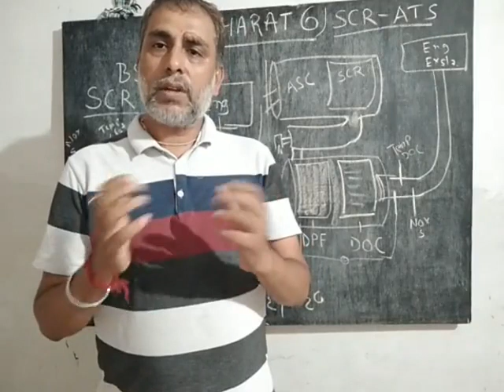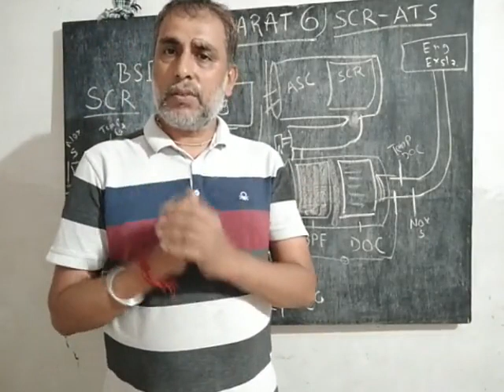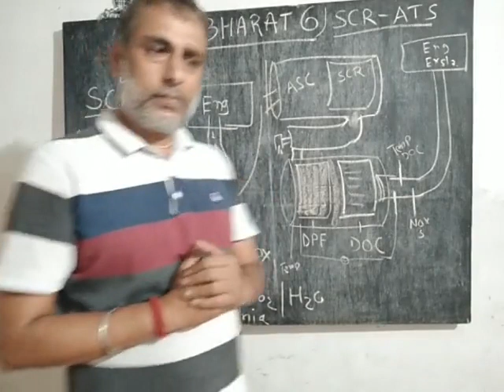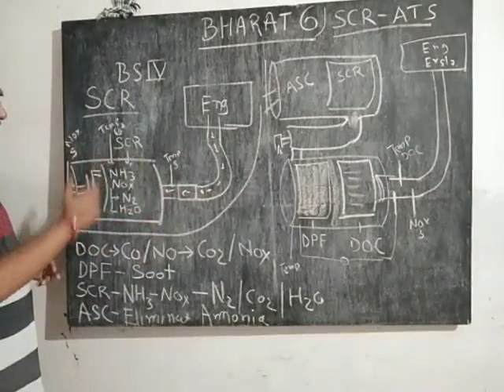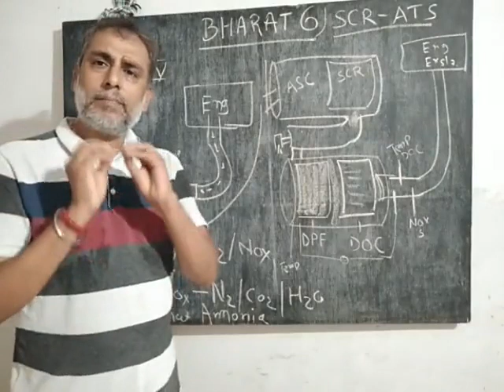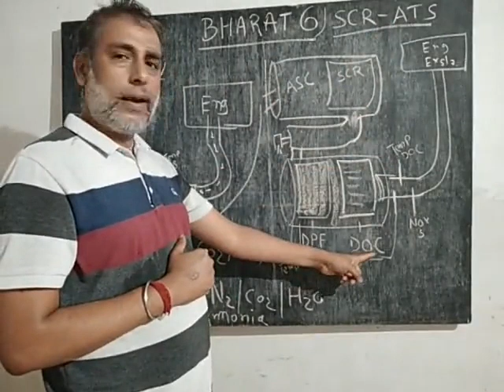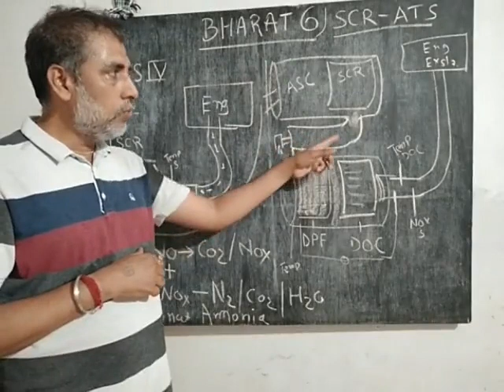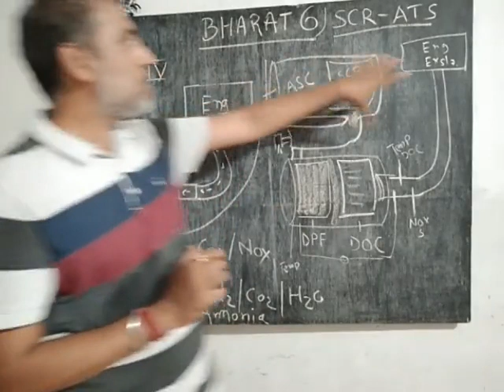Bharat Stage 6 , Euro VI technology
Comparison BSIV VS BSVI BharatBenz